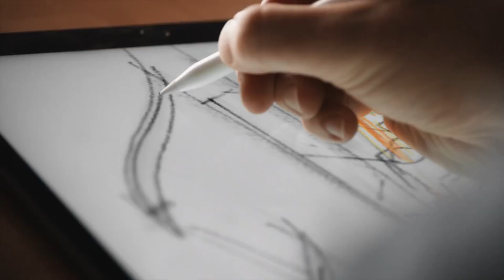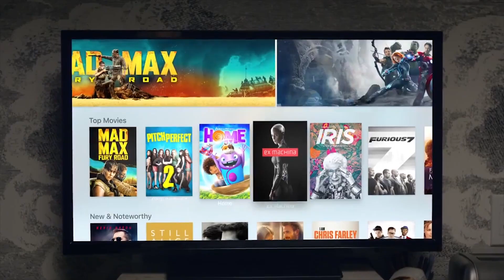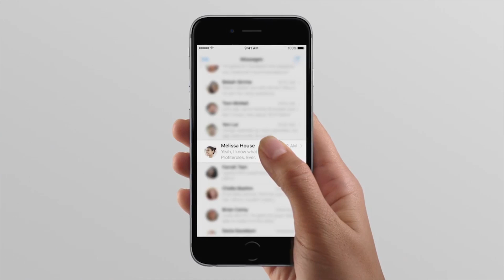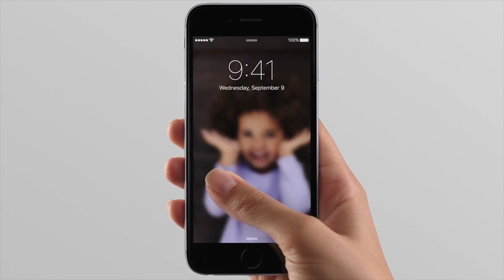PCMag Reacts to Apple iPhone 6s Event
PCMag's Alex Colon and Evan Dashevsky discuss today's Apple event, including Apple Watch updates, the iPad Pro and Apple Pen, a new Apple TV, and the iPhone 6s and 6s Plus.